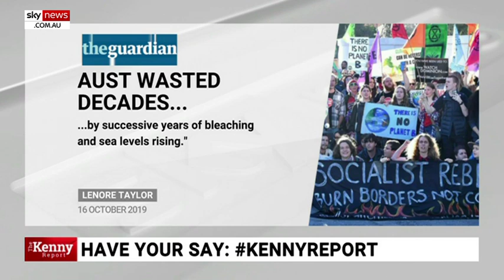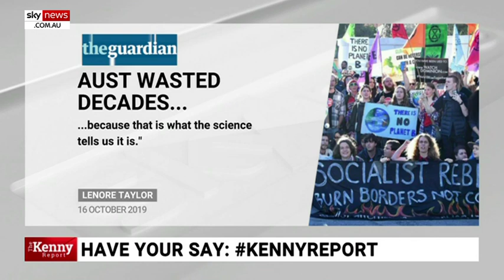Kenny slams Guardian for 'alarmist' climate change story, soliciting donations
Sky News host Chris Kenny says the Guardian Australia has again ignored the 'recorded facts' on climate change in order to incite alarm in its readers.